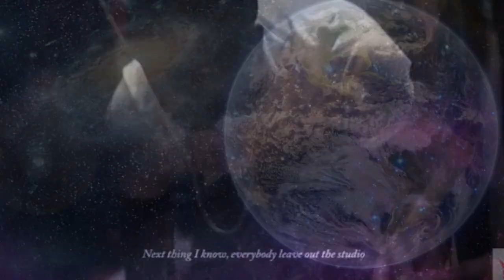2 Chainz x Young Dolph x Cap 1 - Trap House Stalkin (Remix)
2 Chainz x Young Dolph x Cap 1 - Trap House Stalkin (Remix)